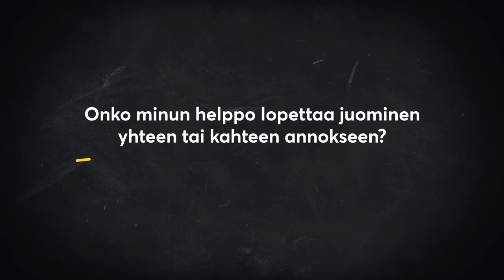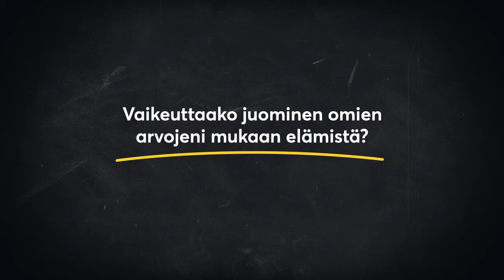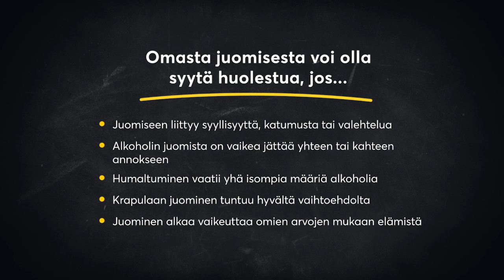“Juonko liikaa?” – 4 kysymystä, joiden avulla omaa alkoholinkäyttöä voi arvioida